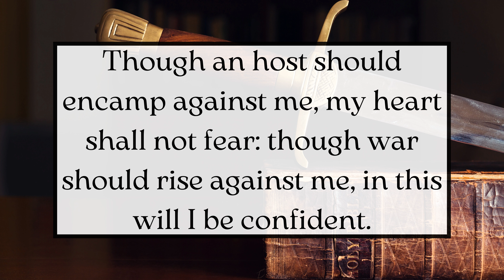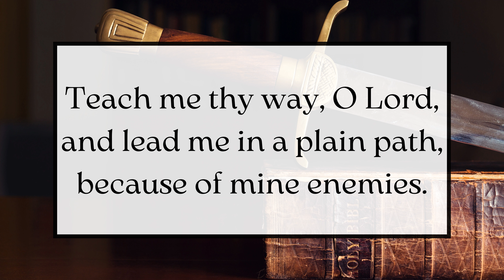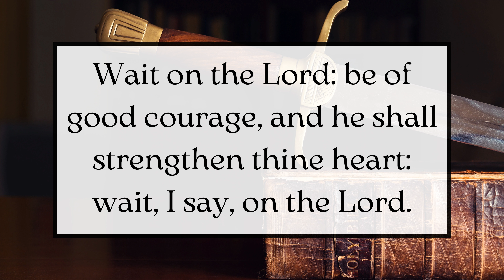Psalm 27 Read Aloud (KJV) | Bible Reading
Psalm 27 Bible reading with soft background music. Don't forget you can mute the sound if you'd rather just read it yourself.

Thanks to all who are already supporting NSSB; you are all greatly appreciated.

Click the  🔔 for notifications so you'll know about the latest videos uploaded to the channel!

🌼CHECK OUT NSSB NOURISHING PLANS--A monthly meal plan with fasting days, biblical affirmations and weekly bible verses. Nourish your spirit, soul and body! Download it to your computer, or print it off and hang it on the fridge.

Voice Generator:
voicemaker.in  --Currently, I have neither high-quality equipment to do voiceovers, nor a good, quiet room.😁 Possibly in the future I will, but for now I am relying upon the voicemaker website where I can just put in the verses and pick a voice, and it will read it for me. I really wanted to offer the ability to listen to the Bible verses, and this was the only way I could figure out how to. Thanks for your understanding.

The King James Version Bible is in the public domain in the U.S.